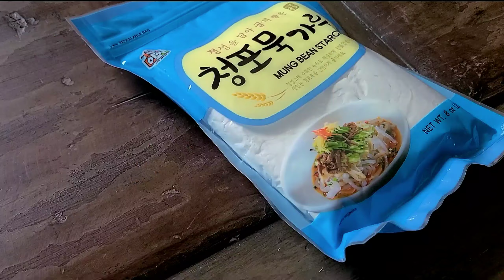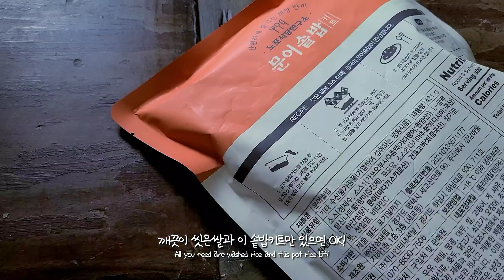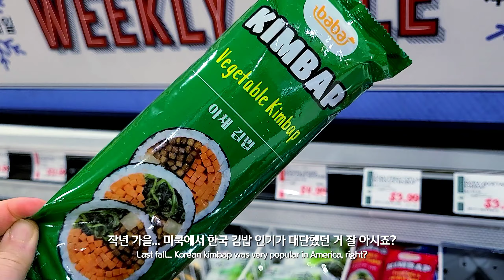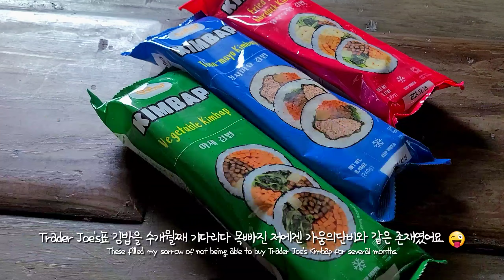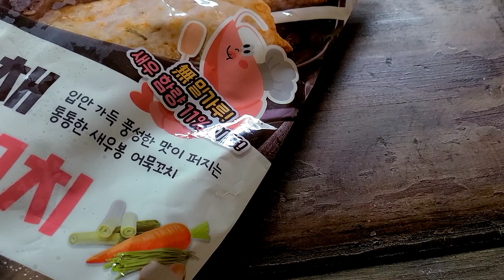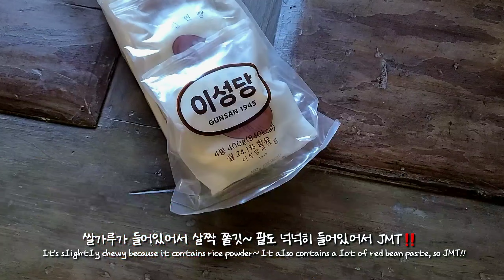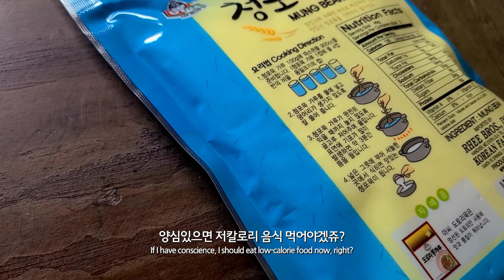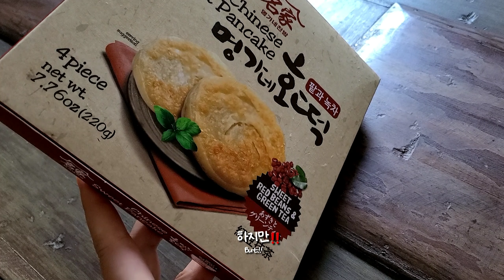ENG) 🇺🇸 미국 Trader Joe's 나비효과⁉️ 한국마트에 등장‼️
Hmart,  Lottemarket 로고 이미지는 각각 웹사이트에서...
트레이더조 김밥 이미지는

BGM
VLLO Squirrel wheel
유튭 Invitation to the Castle Ball Doug Maxwell
VLLO Cake Journey